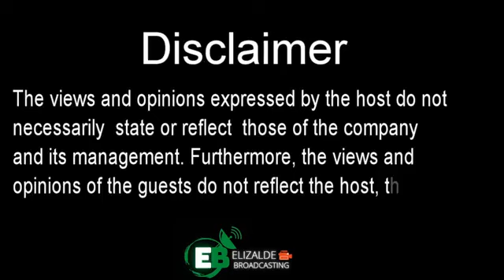MR. LOVE by Bro. Mario Bangasan | MARCH 1, 2023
MR. LOVE by Bro. Mario Bangasan
PUBLIC SERVICE- TOTOHANAN BULGARAN
SENIOR CITIZENS NAGKAKAGULO
MARTIAL LAW/ REVOLUTION, MERON BA?
₱ 1-MILLION SA 101 YRS. OLD/ ₱ 25K SA 80 PATAAS